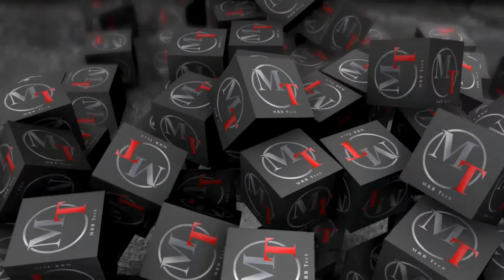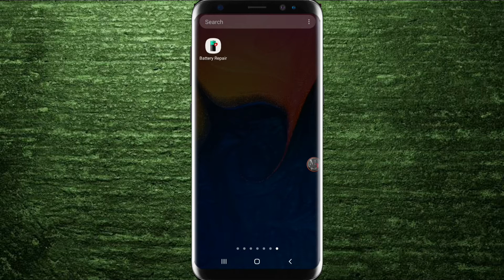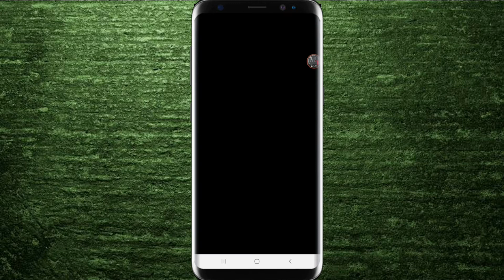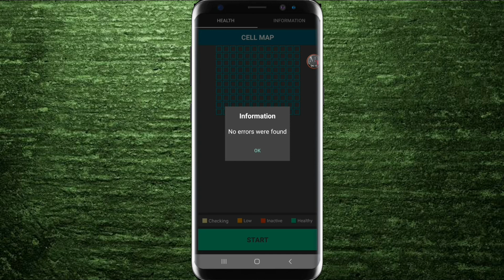How to Repair Your Android Mobile Battery | Save Your Android Mobile Battery Life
Assalam O Alaikum dosto aaj ke is video me maine aap logo ko ek application bataye hai jis se aap log apne mobile ke battery ko repair ya save kar sakte hen is application ka name Battery Repair Life PRO - Calibrate and Optimize hai. to ummeed karta hon aap ko hamare aaj ke video pasand aai hogi to like karke apne dosto ke sath share karden or subscribe karden MRB Tech Youtube channel ko.

Allah Hafiz